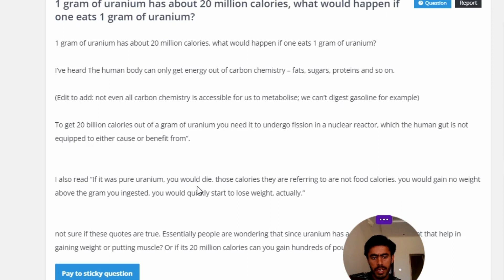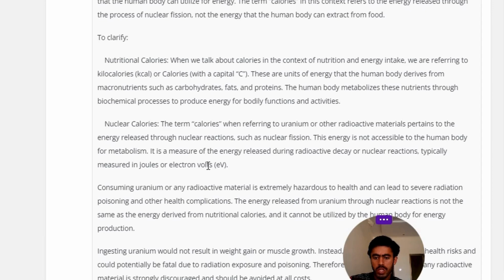1 gram of uranium has about 20 million calories, what would happen if one eats 1 gram of uranium?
1 gram of uranium has about 20 million calories, what would happen if one eats 1 gram of uranium?

I've heard The human body can only get energy out of carbon chemistry - fats, sugars, proteins and so on.

(Edit to add: not even all carbon chemistry is accessible for us to metabolise; we can't digest gasoline for example)

To get 20 billion calories out of a gram of uranium you need it to undergo fission in a nuclear reactor, which the human gut is not equipped to either cause or benefit from"".

I also read ""If it was pure uranium, you would die. those calories they are referring to are not food calories. you would gain no weight above the gram you ingested. you would quickly start to lose weight, actually.""

not sure if these quotes are true. Essentially people are wondering that since uranium has a lot of calories wouldnt that help in gaining weight or putting muscle? Or if its 20 million calories can you gain hundreds of pounds just by eating it?"